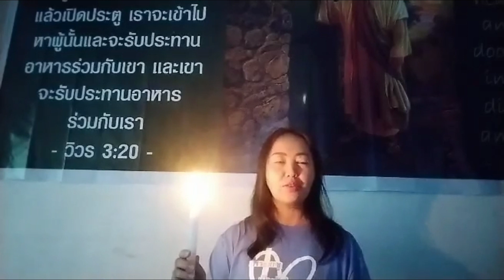MC Canada International Witness year in review 2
Jeanette Hanson, International Witness Director, and other IW workers share about the ministry.